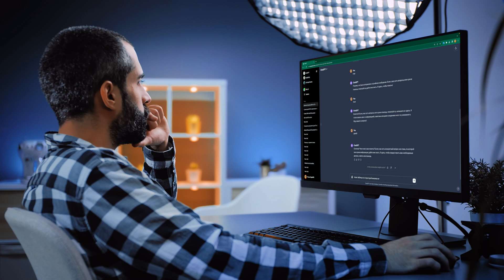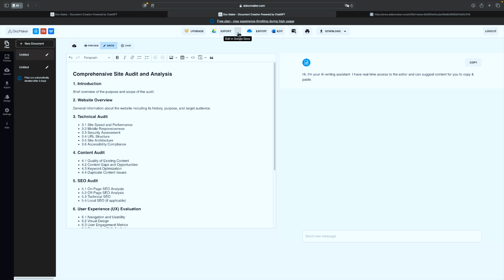How to Create a Document in Google Docs with ChatGPT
🚀 Discover the revolutionary way to create professional Google Docs documents effortlessly! In this video, I'll guide you through an amazing journey of using ChatGPT and the Doc Editor plugin to transform your document creation process.

🔍 What You'll Learn:
1️⃣ How to navigate to the ChatGPT plugin store and find the 'Doc Editor' plugin.
2️⃣ Simple steps to ask ChatGPT to create a comprehensive site audit and analysis document.
3️⃣ The magic of ChatGPT's write function, enabling instant edits and changes.
4️⃣ How to export your document to Google Drive or continue editing in Google Docs.

👥 This tutorial is designed to be so user-friendly that even beginners can easily follow along. Whether you're a professional looking to streamline your workflow or a student aiming to optimize your document creation, this video is your key to unlocking a world of efficiency and innovation.

✨ Join me in exploring the capabilities of ChatGPT and see for yourself how it can be your personal superhero in the world of document creation. 🌟